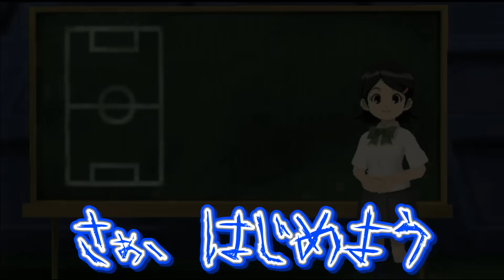【神回】3人技しか打てないチーム、意外と強い説をやってみたら豪華すぎて神！！！イナズマイレブンGOストライカーズ2013【イナスト2013】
〒107-6228
テレペガ宛